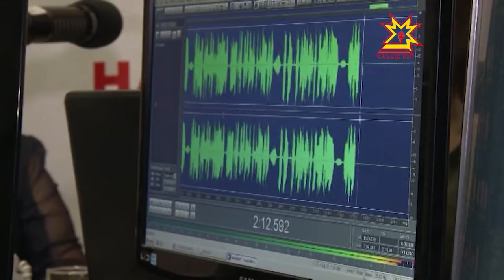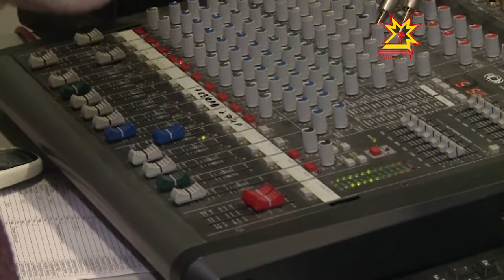Пирĕн патра - Чăваш Енĕн Федераци Канашĕнчи элчи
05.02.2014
Паян Наци телерадиокомпанийĕнче Чăваш Енĕн Федераци Канашĕнчи элчи Галина Николаева сенатор пулса курчĕ. Республикăна ĕçпе вăл 1 эрнелĕхе килнĕ - халăхпа тĕл пулма палăртать. Ыран Çĕнĕ Шупашкарта пурăнакансемпе тĕл пулĕ. Культура çулталăкне уçнă мероприятие хутшăнас кăмăллă.